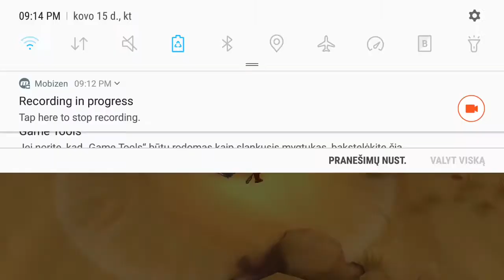NEW EASTER UPDATE SHOWCASE ! Dungeon hunter 5